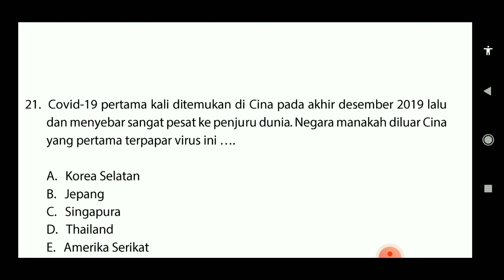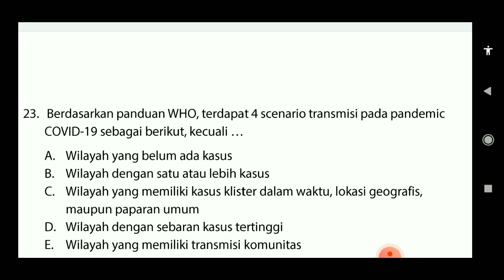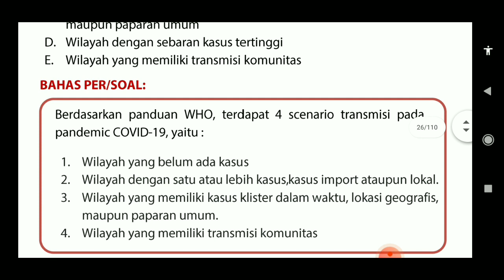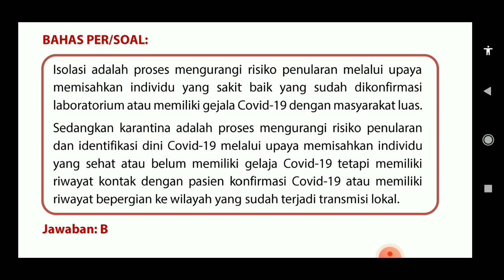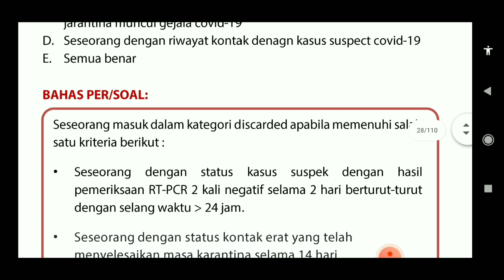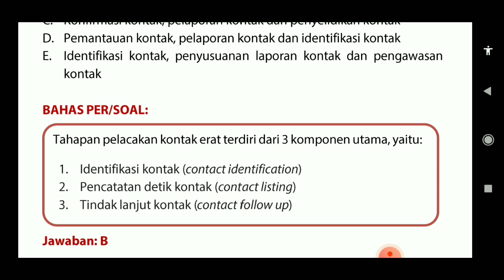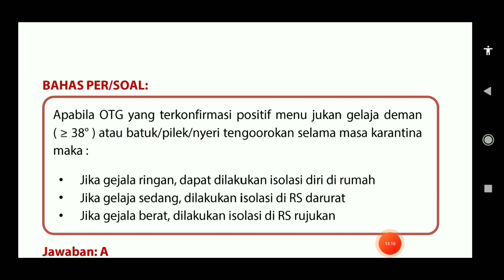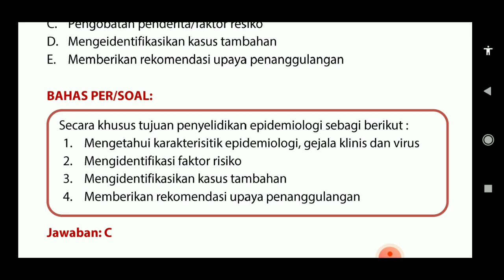TERBARU; BOCORAN SOAL PPPK NAKES DAN SKB PERAWAT, KOMPETENSI TEKNIS PART 3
Video ini berisi tentang bocoran soal pppk nakes dan perawat, SKB PERAWAT, Kompetensi teknis part 3

link soal; Akan muncul setelah 1000 kali di tonton

semoga bermanfaat